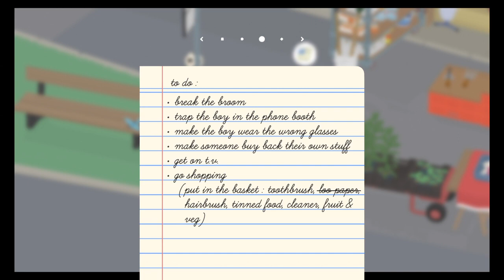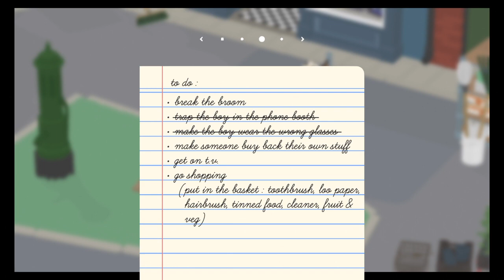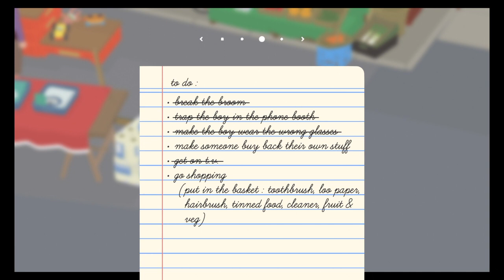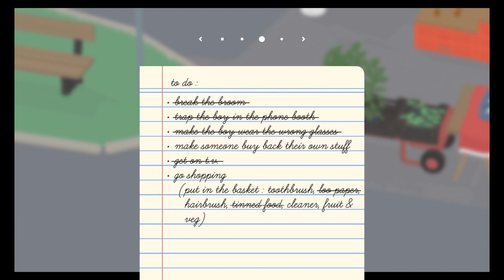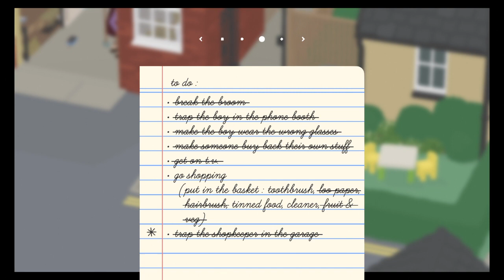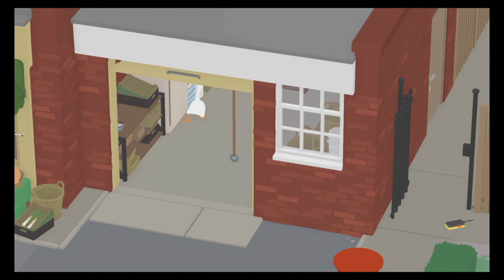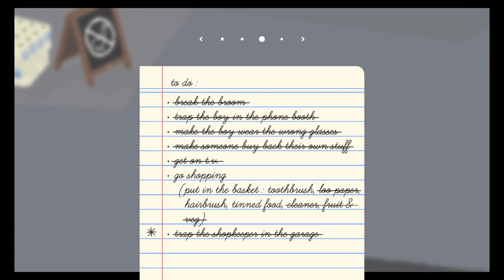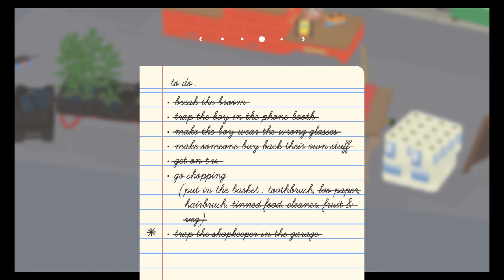Lets Play Untitled Goose Game Part 3: The High Street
What kind of world do we live in where a plain old, peace hating, child scaring Goose can't even go grocery shopping without being attacked by owner who think they're a "menace"? What, is the Goose Spider-Man?

Please support the official release of Untitled Goose Game.